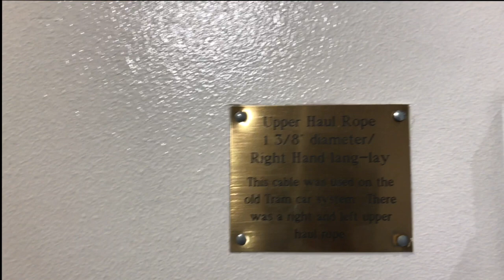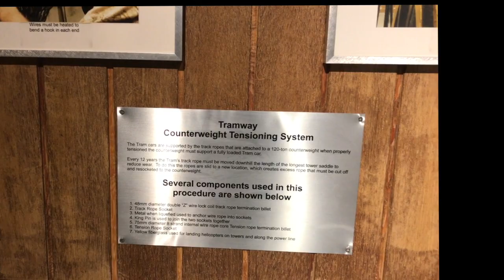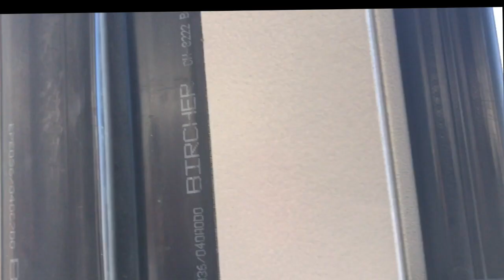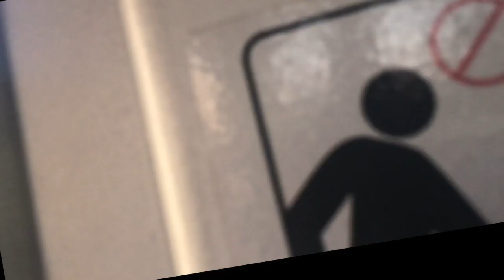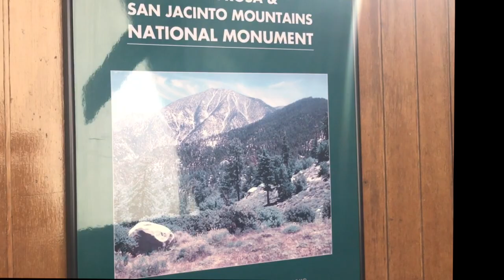Palms Springs Aerial Tram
The  Palms Springs Aerial Tramway is one of the most unique adventure on earth. It a great 10 minute, two and half miles trip begins at the valley station , elevations 2,643 feet and it goes up to man station, elevations 8,516 to the top.

all recored via iPhone 7

music
Maxwell baby CN volt music
Valesco - Cloud 9
Dyalla - feel good blog music NCJ